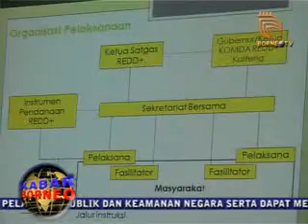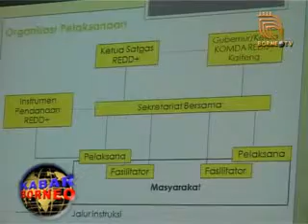BANTUAN HUJAN BUATAN DINILAI KURANG EFEKTIF